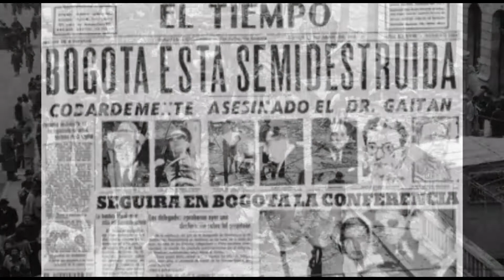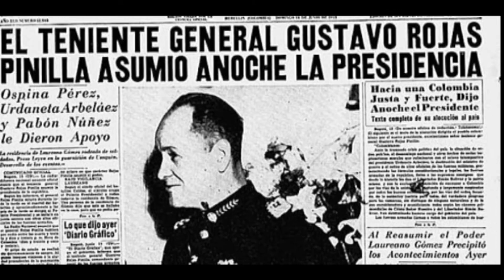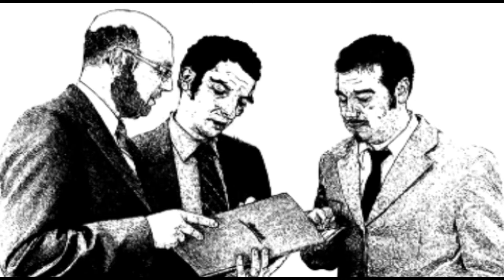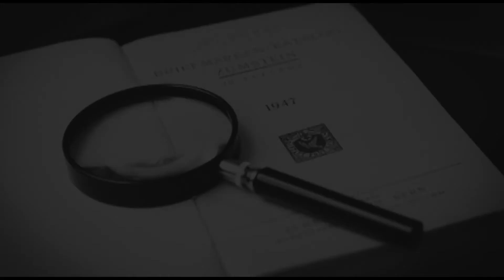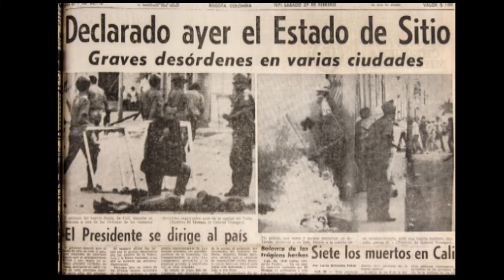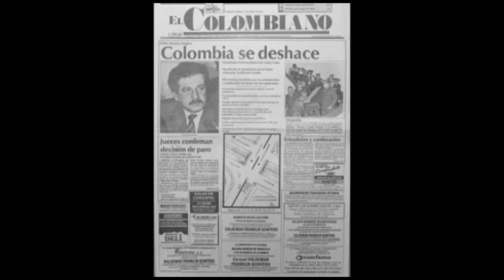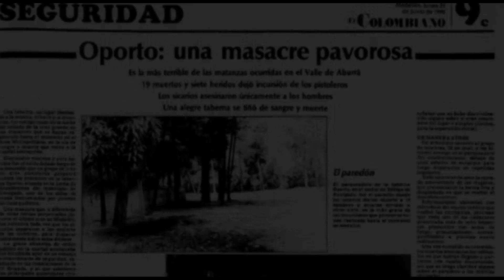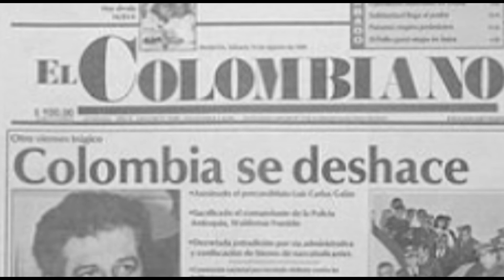El Mono Jojoy Bandolero y Guerrillero Parte 1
He aquí la primera parte de uno de los terroristas mas grandes de Colombia, espero les guste el vídeo, muchas gracias por verlo.
Imágenes extraídas de Google imágenes y banco de imágenes gratuitas Pixabay